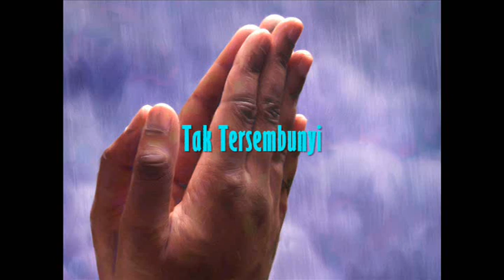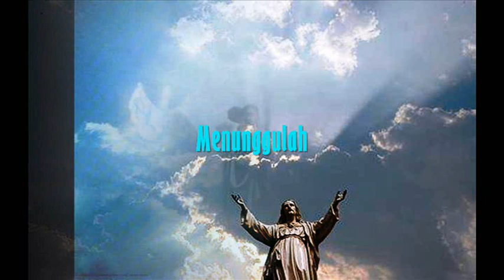Tak Tersembunyi Kuasa Tuhan - Franky Sihombing.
Allah yang kita sembah adalah Allah yang hidup.Dia tidak pernah meninggalkan kita.